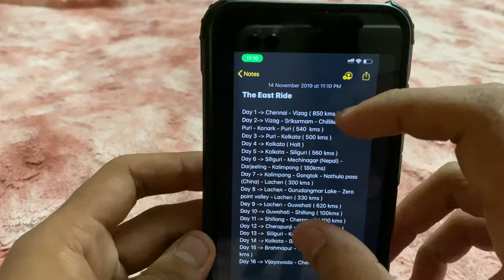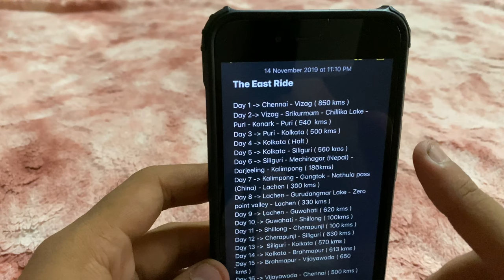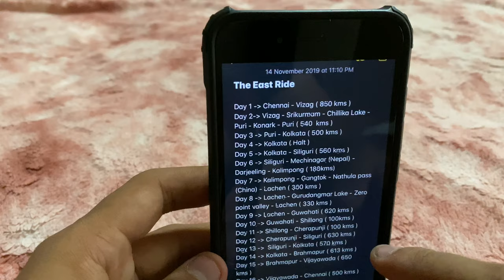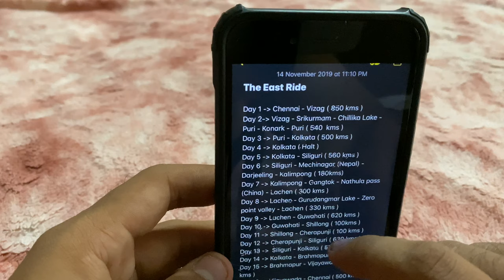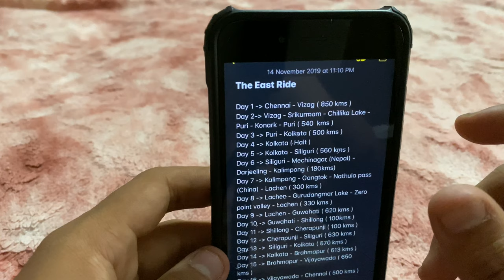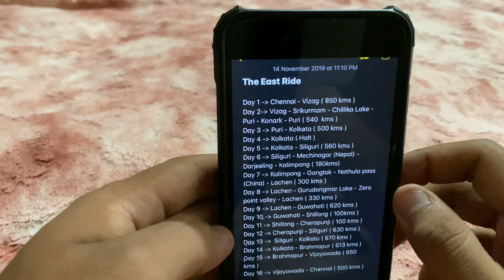Sikkim road trip | Plan and Routes